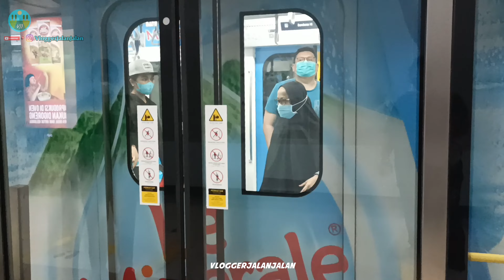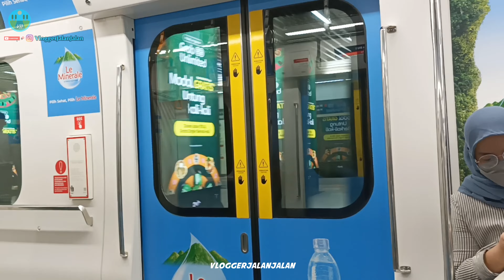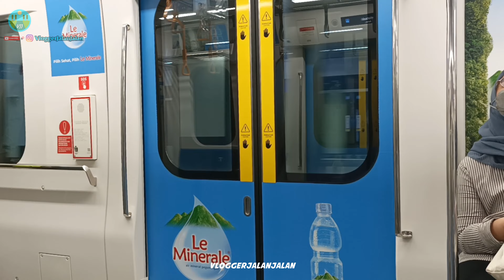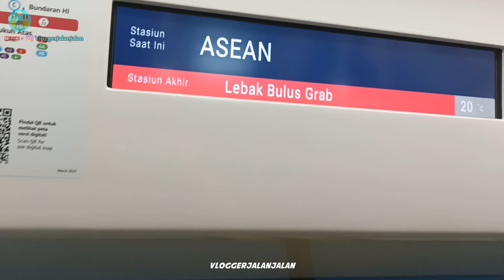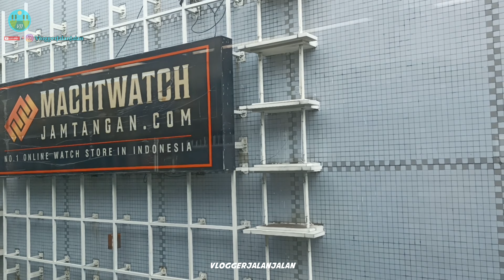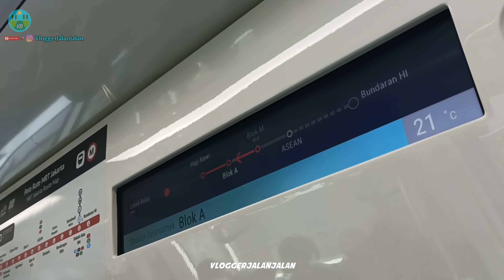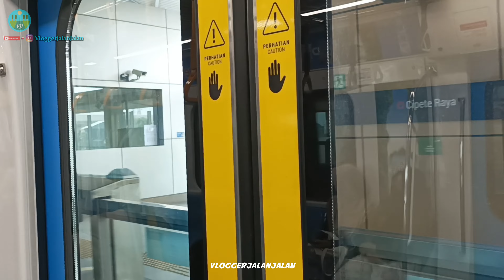PERJALANAN NAIK MRT DARI BUNDERAN HI KE LEBAK BULUS